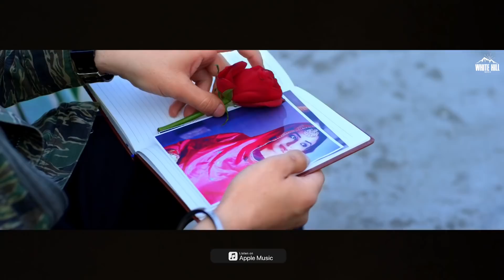Best Of Sonia Maan (Video Jukebox) Teeje Week | Apni Bna Lai | Chandigarh Hackers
Chandigarh Hackers
Teeje Week
Apni Bna lai

Best Of Sonia Maan (Video Jukebox) Teeje Week | Apni Bna Lai | Chandigarh Hackers | White Hill Music